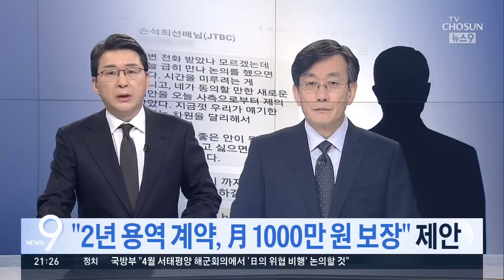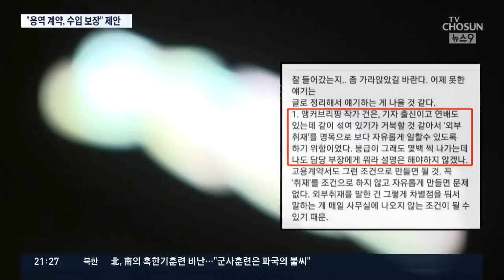손석희, '개인 협박' 받았다면서 "회사가 월 1000만원 보장"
프리랜서 기자와 폭행논란이 불거진 손석희 jtbc 대표에 대해서 이번에는 배임 논란이 일고 있습니다. 폭행사건을 무마하기 위해 2년 동안 월 1000만원의 수익을 보장하는 회사차원의 용역일을 제안한 사실이 문자메시지를 통해 드러났는데, 개인문제를 해결하는데 회사를 동원했다면 배임에 해당할 수 있다는 것입니다.